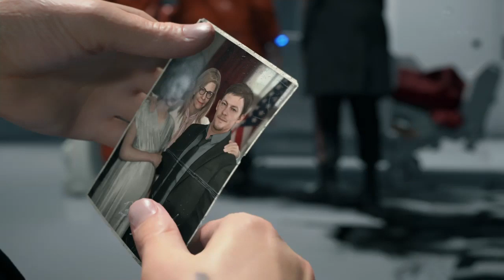Death Stranding Walkthrough Part 2 Bridget-No Commentary